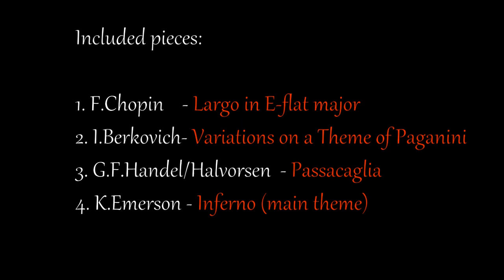Matthew Alfred Symons - Largo, Variations of a Theme of Paganini, Passacaglia, Inferno | 2024 Spring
Matthew Alfred Symons performs Largo In E-Flat Major by F.Chopin, Variations of a Theme of Paganini by I.Berkovich, Passacaglia by G.F.Handel/Halvorsen, and Inferno (Main Theme) by K.Emerson on the piano for the 2024 Spring Music Competition as part of the Charleston International Music Competition.